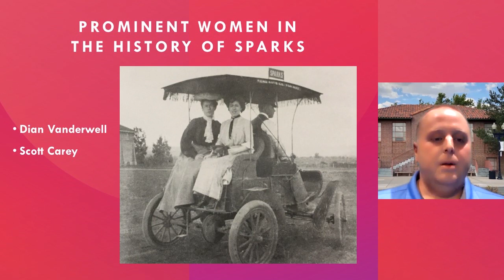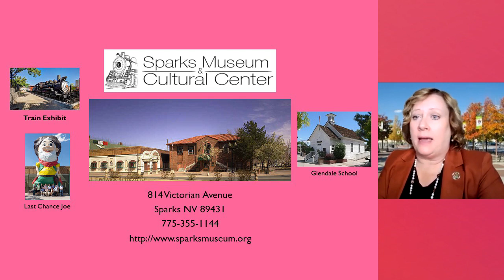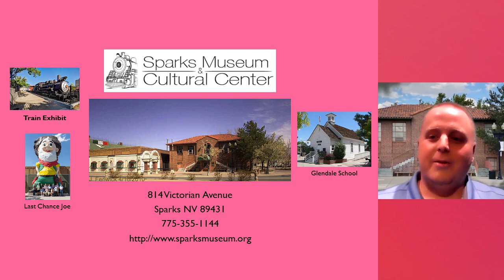Prominent Women In Sparks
Throughout its history the women of Sparks have played a significant role in molding the fabric of the community into what it is today. Sparks has always been a close-knit community and has maintained a hometown feel which can largely be attributed to the great women who have called the city home. This presentation will provide a look into the prominent women of the past and present who’ve made an indelible impact on the community. Learn about the women who have built businesses, fought for social change, became civic & educational leaders, and put Sparks on the map! The goal of this presentation is to honor many of the prominent women in the history of Sparks and encourage the community to learn more about and appreciate women’s history.